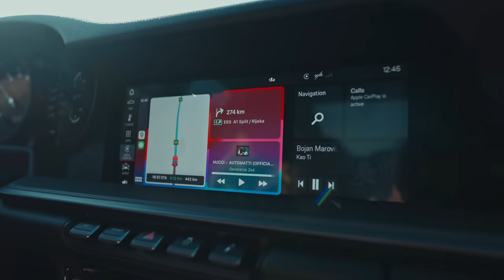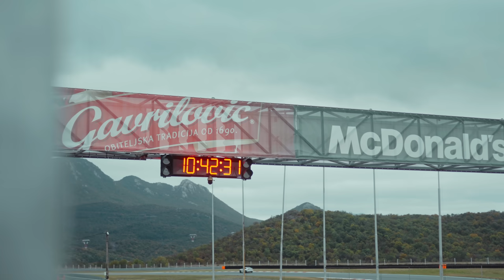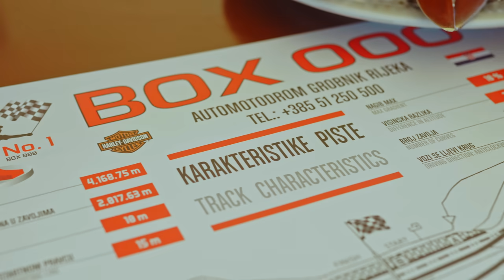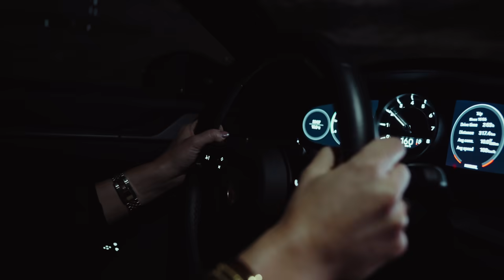PRVI PUT NA TRKAČKOJ STAZI SA CARREROM*TOTALKA?!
Bili smo po prvi put sa Carrerom na trkačkoj stazi, pricali smo sa najbrzom zenom Hrvatske i dobili puno korisnih saveta.

0:00 Tizer

0:16 Intro

0:52 B-roll

1:03 Svraćanje na pumpu

1:35 Dolazak u Opatiju

1:45 B-roll

2:02 Dolazak u hotel

2:09 B-roll

2:29 Polazak na Grobnik

2:40 B-roll

2:51 Spremanje za trkačku stazu

3:14 B-roll

3:28 Vožnja insturktorke na stazi

6:46 B-roll

7:00 Vožnja na stazi

9:43 B-roll

9:53 Razgovor posle vožnje

10:23 B-roll

10:34 Vožnja na stazi

11:37 B-roll

11:41 Sudar

11:53 B-roll

12:17 Vožnja na stazi

14:40 B-roll

14:53 Svraćanje na pumpu

15:07 B-roll

15:23 Outro